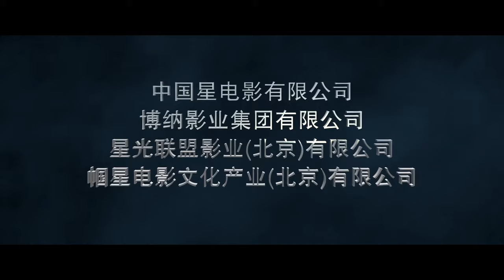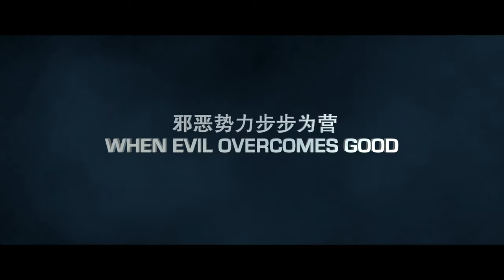LEAGUE OF GODS 封神传奇 - Final Trailer - Opens 29.07 in SG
An imaginary time zone parallel to the Shang Dynasty, 1000 BC: The kingdom is in trouble. The autocratic King Zhou (Tony Leung Ka Fai 梁家辉), entranced by his favourite concubine Daji (Fan Bingbing 范冰冰) who is a vixen spirit in disguise, oppresses the people and banishes all opposition. A band of rebellious warriors from the Ji clan unites allied forces to overthrow the tyrant. Amongst them is Ji Lei (Jacky Heung 向佐), an orphan of the Wing Tribe who was rescued as a child by the powerful Wizard Jiang (Jet Li 李连杰) on the fateful day of his Wing initiation into adulthood, when his parents were massacred by King Zhou. Haunted by his loss, Ji Lei is sent by the Wizard on a mission to seek the Sword of Light that will awaken the courage to spread his hidden wings and help restore balance to the world.